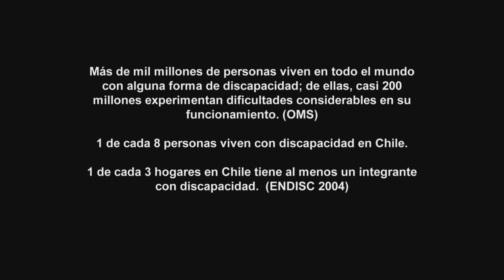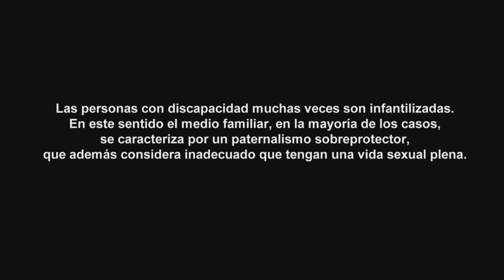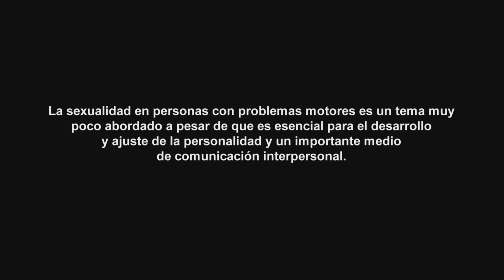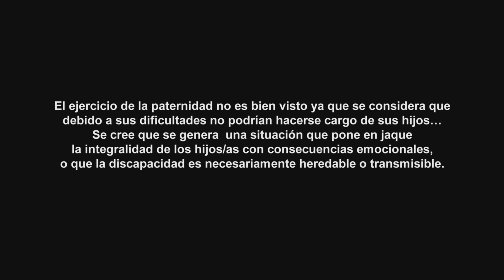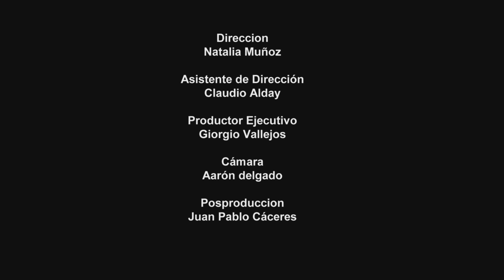Sexo sobre ruedas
Este video se desarrollo bajo la Dirección y Producción Ejecutiva de Mónica Miranda. Empresa Productora Cinética Ltda. Es un llamado a comprender que las personas que tienen algún tipo de discapacidad son personas con cuerpo, con sentimientos, con deseos y con sueños.
Si necesitas asesoramiento en torno al tema puedes visitar nuestro Blog